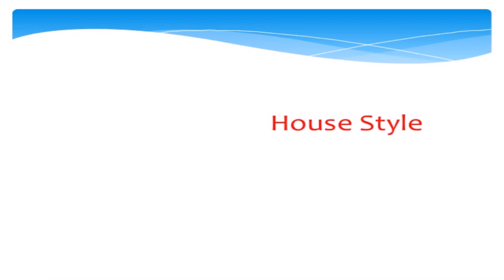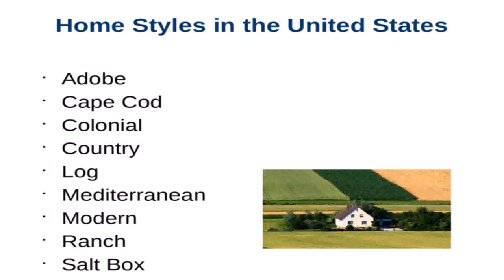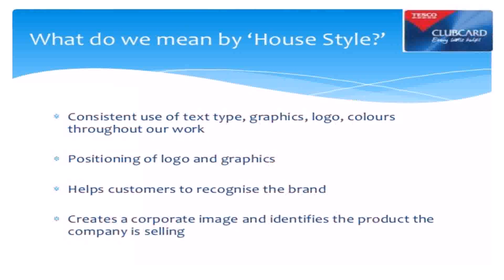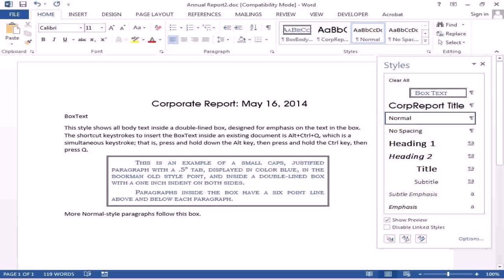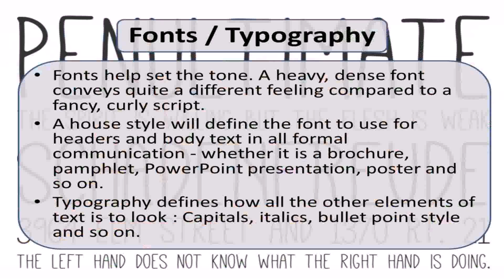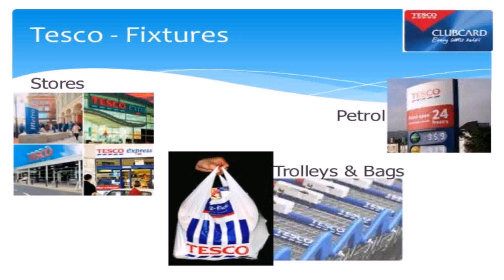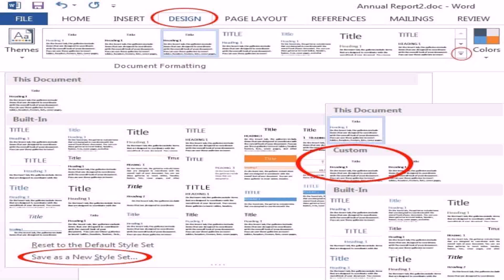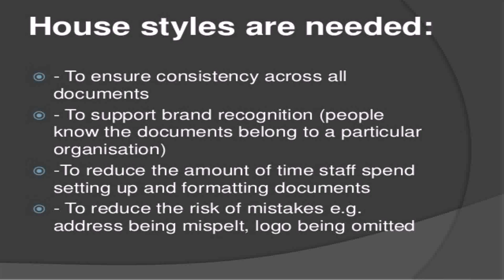House Styles Documents (see description) (see description)